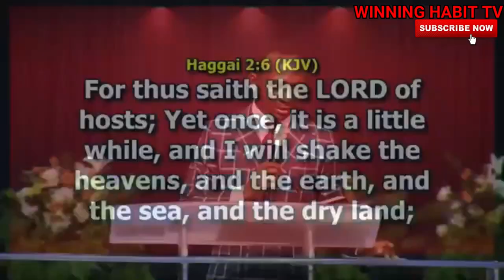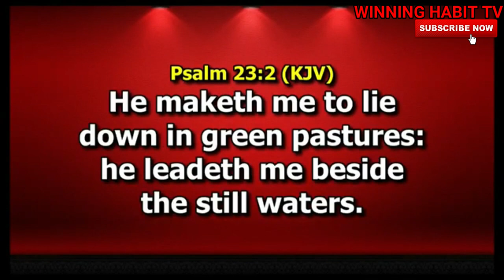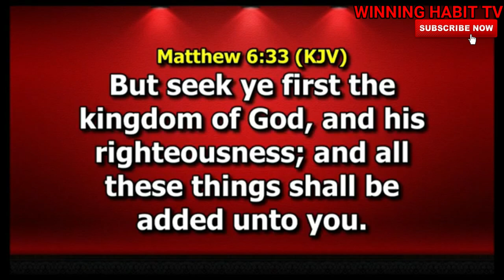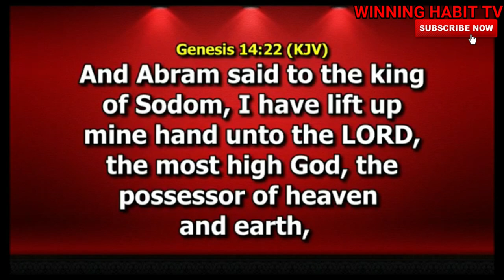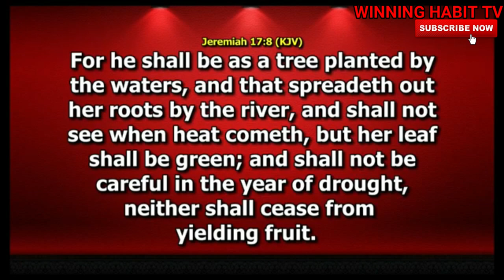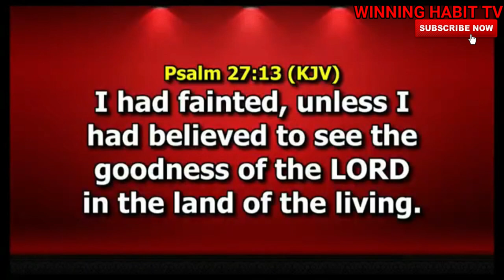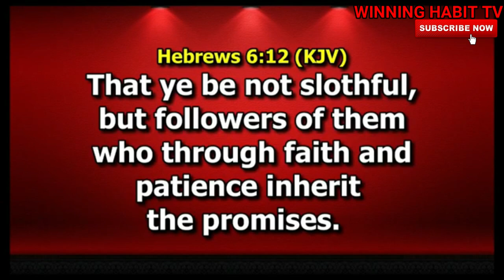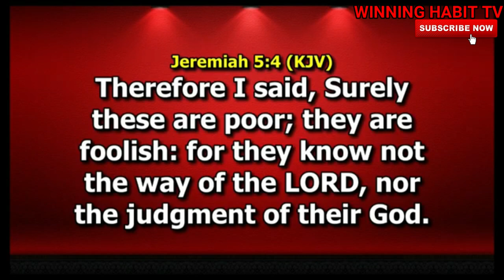15.03.2020 SECRETS OF SUPERNATURAL SUPPLY or WEALTH | DR PASTOR PAUL ENENCHE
TOPIC : SECRETS OF SUPERNATURAL SUPPLY or  WEALTH

1) This video or audio has no negative impact on the original content
2) This video is for teaching purposes only
3) I only used bits and pieces of videos to help with the story where necessary.

Category
People & Blogs
License